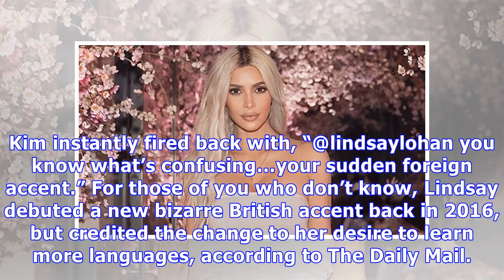Kim Kardashian Fires Back At Cultural Appropriation Haters: ‘Can I Get Zero F***s, Please?’